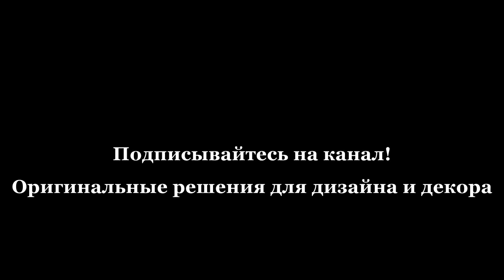Как обыграть ПОДОКОННИК на маленькой КУХНЕ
В больших и просторных кухнях подоконник может пустовать или быть заполненным декоративными безделушками. Но как же быть на маленькой кухне, где каждый сантиметр на счету?

На небольших кухнях подоконник можно обыграть как рабочую зону, стол для завтраков, барную стойку, мойку... Идей – неисчислимое множество. Главное, придерживаться эргономики и рационального обустройства пространства.